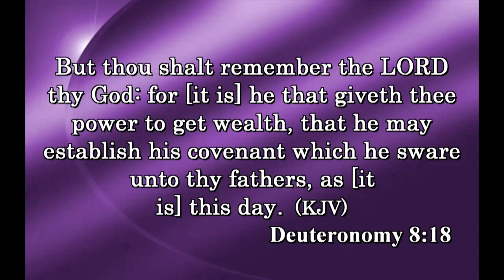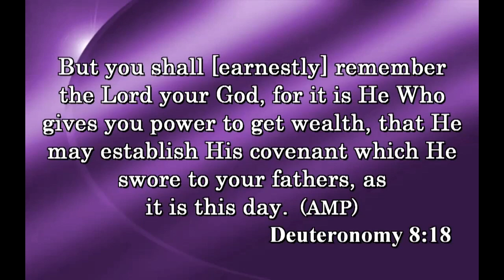"Angels: God's Enforcing Agents - Part 1" taught by Dr. Thomas Paul Williams